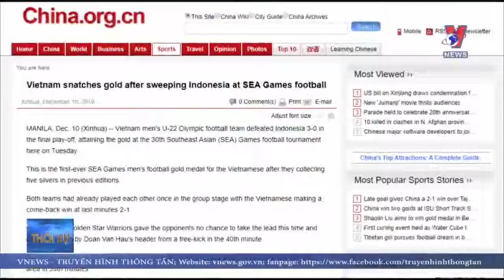Truyền thông quốc tế ca ngợi chiến thắng lịch sử của bóng đá Việt Nam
Sau khi thầy trò HLV Park Hang-seo giành chiến thắng thuyết phục 3-0 trong trận chung kết trước U22 Indonesia để đưa bóng đá Việt Nam lần đầu lên bục vinh quang SEA Games, báo chí châu Á đã dành không ít lời khen ngợi cho màn trình diễn xuất sắc này.